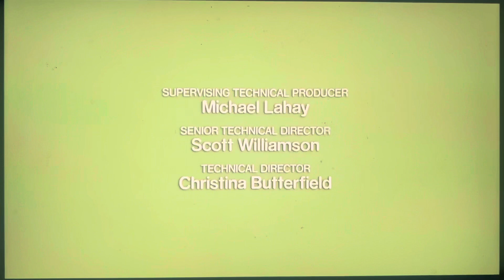Max and Ruby Season 6 End Credits